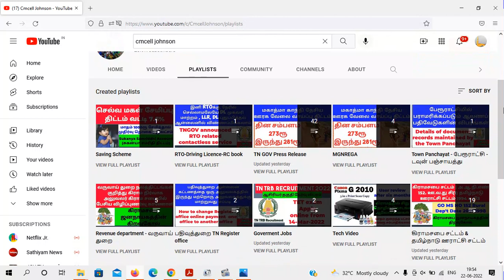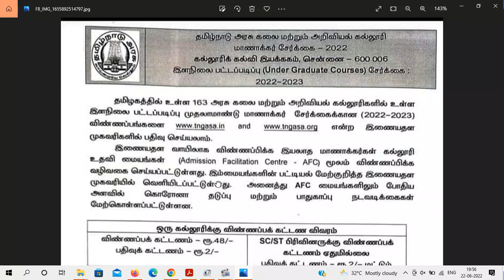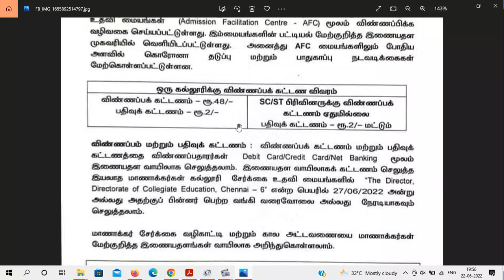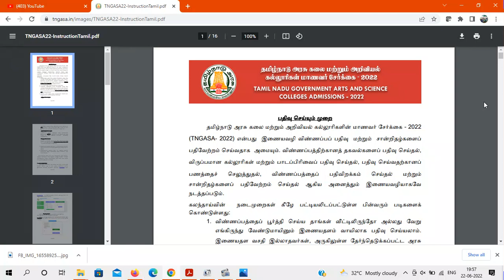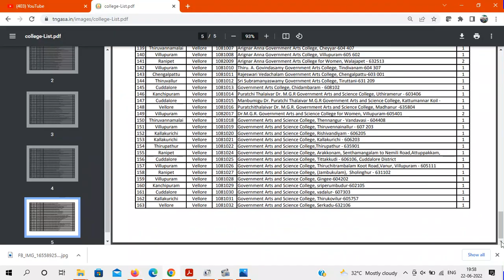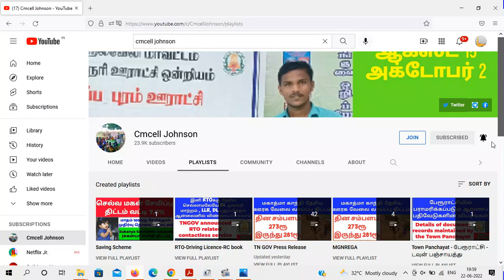How to apply arts and science colleges in online tamilnadu 2022 how to apply for tngasa 2022 | TNGOV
அரசு கலை மற்றும் அறிவியல் கல்லூரிகளுக்கு ஆன்லைனில் விண்ணப்பிப்பது எப்படி  How to apply arts and science colleges in online tamilnadu 2022 how to apply for tngasa 2022 | TNGOV

By
Johnson G

tn govt arts college admission 2022 |how to apply for tngasa 2022 |tn govt arts college apply online

arts and science college admission 2022 in tamil | how to apply for arts and science college 2022

arts and science college admission 2022
arts and science college admission
arts and science college admission 2022 in tamil
arts and science college courses in tamil
how to apply arts and science college admission 2022
arts and science college tamil nadu
arts and science college tamil nadu 2022
arts and science college counselling tamil
how to apply for arts and science counselling
how to apply for arts and science 2022

2020 TNGASA,tndceonline org,2020 tngasa admission 2020,அரசு கலை மற்றும் அறிவியல் கல்லுாரிகளில்